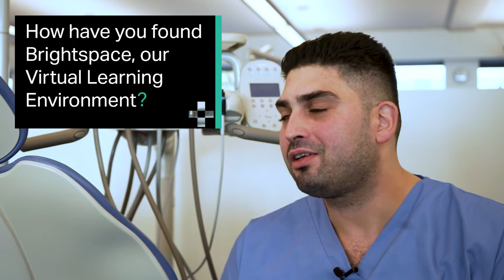Student Q&A: Amirezza Zarei, BSc Oral Health Science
Listen to BSc Oral Health Science student Amirezza Zarei as he talks about his student experience so far in this video. This leading degree offers prospective students (including school leavers, qualified dental nurses, and those who are considering a career change) the opportunity to train for a structured professional career in dental hygiene and dental therapy; a sector currently experiencing a shortage in skilled practitioners. Set your course for the future, apply now